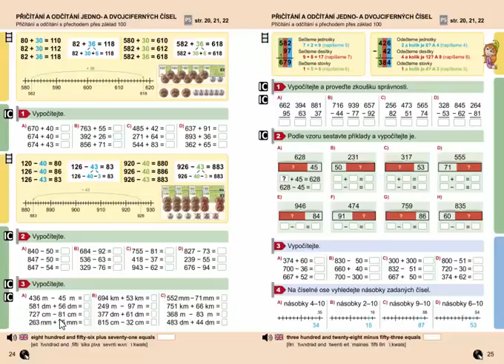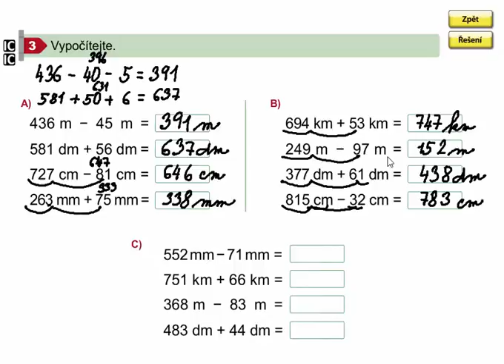Příčítání a odčítání s přechodem přes základ 100, Matýskova matematika 8. díl, str. 24, cv. 3